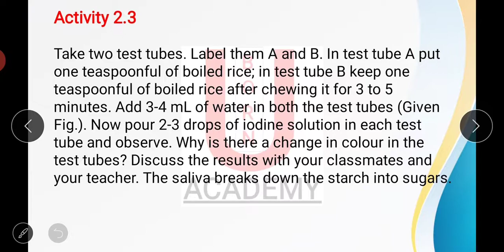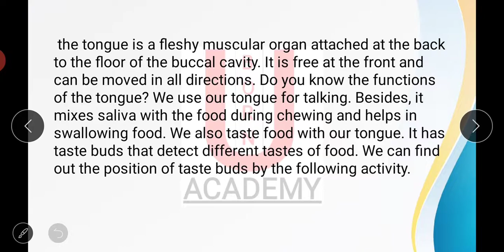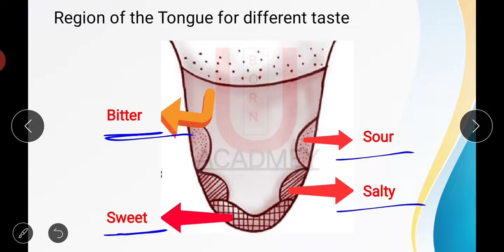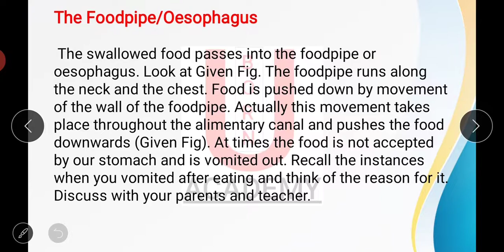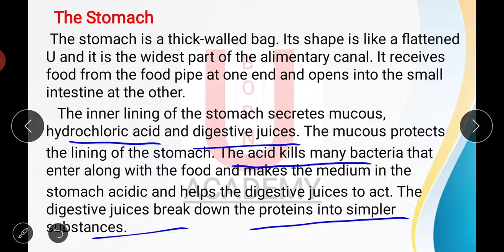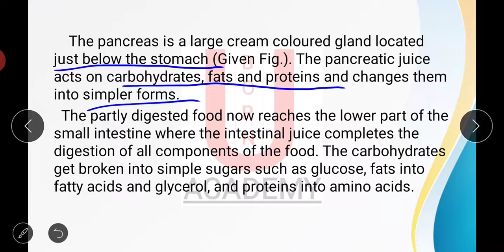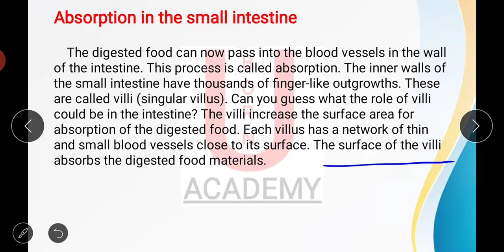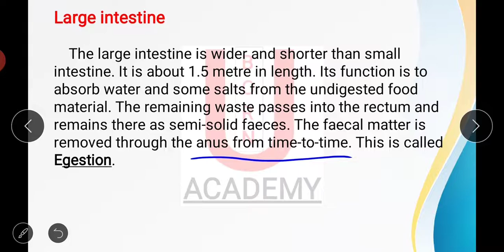Nutrition in animals, digestive system, ncert science class 7 chapter 2 @UBORN ACADEMY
Nutrition in animals, ncert science class 7 chapter 2, digestive system,  प्राणियों में पोषण,
NCERT notes

इससे पहले सभी वीडियो कक्षा 6 के विज्ञान के chapter 1 एवं chapter 2 और कक्षा 7 के विज्ञान पहले chapter 1 और कक्षा 7 के chapter 2 के part-1 का लिंक नीचे दिए गए हैं।

Class 6 science: food where does it come from

Class7 science: nutrition in plants

Class7 science: nutrition in animals